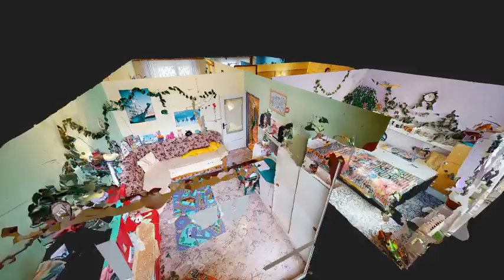Prodej bytu 3+1 71 m2 Sněženková, Trutnov Horní Staré Město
Nabízíme prostorný a světlý byt 3+1 v osobním vlastnictví o podlahové ploše, která se sklepem činí 73,8m2. K bytu dále náleží také lodžie.

Tato jednotka se nachází ve vyvýšeném přízemí s bezbariérovým přístupem. V domě lze využít také nově zrekonstruovaný výtah. Výhodou je, že byt není okrajový. Orientovaný je na východ a západ.

Co se týče rekonstrukcí, dům má nová plastová okna, novou střechu, nové zasklené balkóny, a to i ty ve společných prostorách s přístupem z chodby, stoupačky jsou po výměně a je zde i nový kamerový systém. Internet je zavedený od trutnovského poskytovatele a nainstalovaná je společná televizní anténa.

Další výhodou jsou nízké provozní náklady. Záloha na elektřinu je 570,-Kč a plyn se zde využívá pouze na vaření. Spotřebiče jsou tedy na elektřinu a plyn. Zálohy SVJ činí 3.637,-Kč měsíčně.

Byt nabízíme částečně zařízený.

Veškerá občanská vybavenost se nachází v bezprostřední blízkosti. Za domem je dětské hřiště a také zasíťovaný sportovní kurt. Parkovat lze zdarma v ulici před domem.

Pokud Vás tento byt zaujal, máme pro něj zpracovanou také virtuální prohlídku - napište si o ní!

Rád pro Vás rovněž rezervuji fyzickou prohlídku dle Vašich časových možností. Můžeme pro Vás také připravit návrh financování přes našeho hypotečního specialistu.

Na prohlídku se těší Váš realitní makléř Jan Kisý.